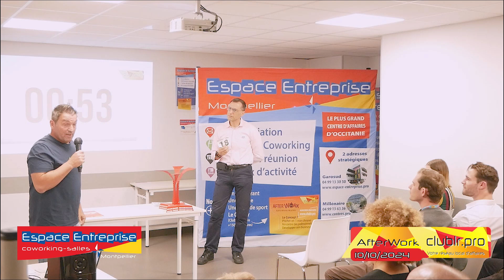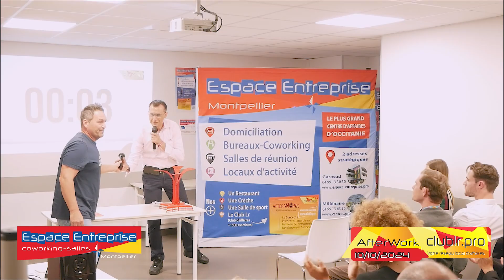Stephane ROTA - DOMICIL'GYM - Pich Elevator - CLUB LR Montpellier - Octobre 2024